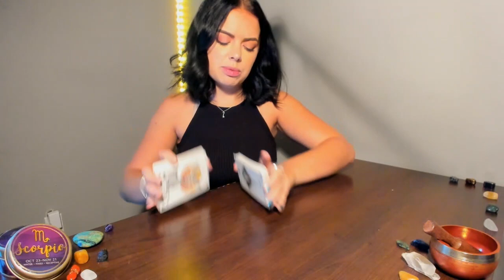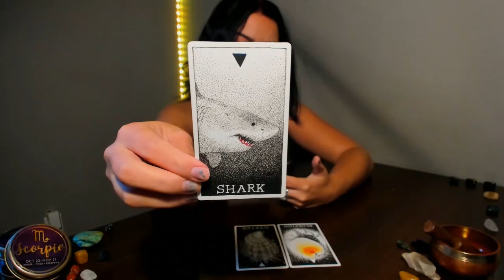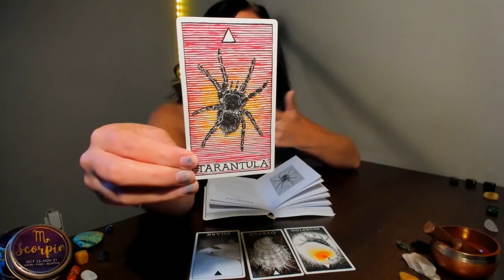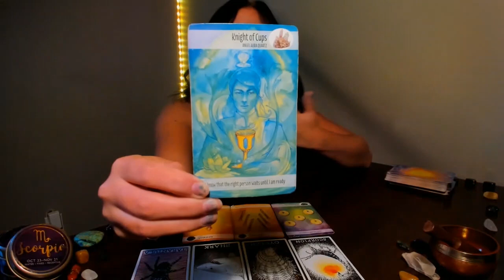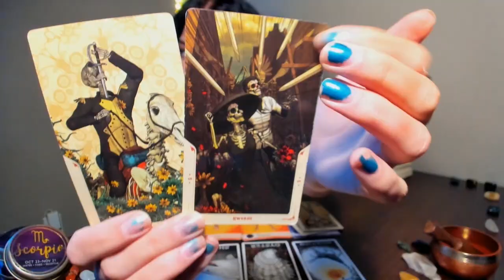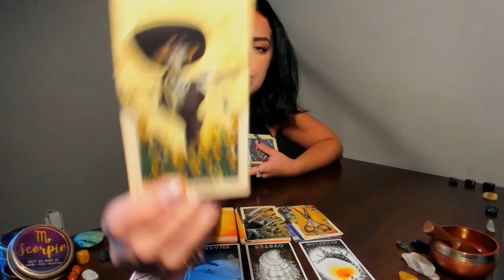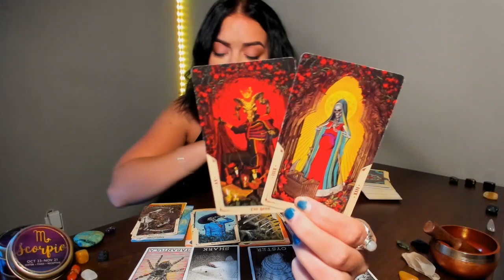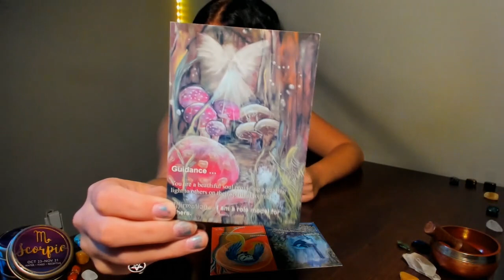SCORPIO WEEKLY🌊: STAY WINNING!! WISHES AND DESIRES ARE BEING GRANTED! YOU ARE HIGHLY PROTECTED😍🌈🧿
This is a general reading for Scorpio Sun, Moon, Rising, and Venus. We will be looking at messages that need to come through for you guys, have some insight into your situation, and get some advice. Check out your other chart placements for additional messages!